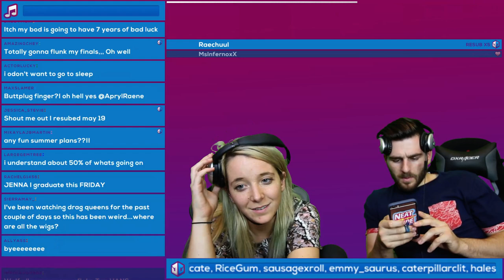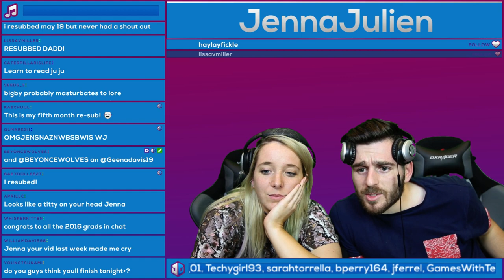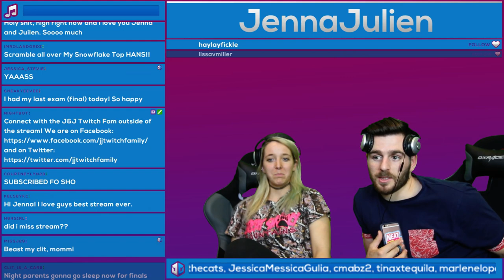The Wolf Among Us pt. 3